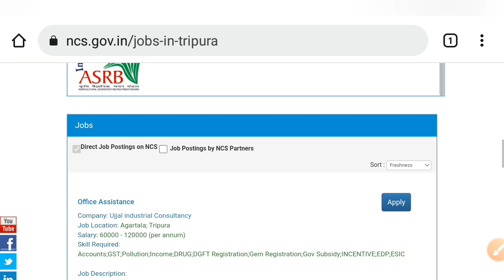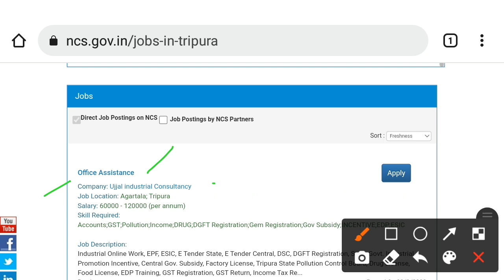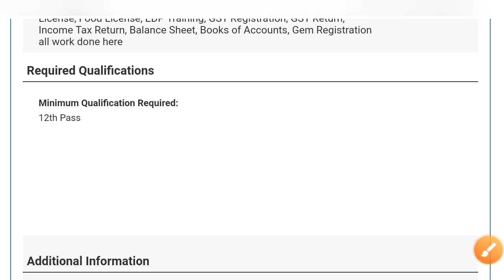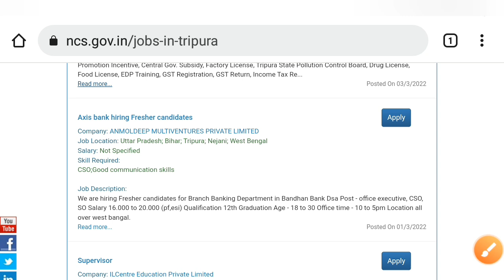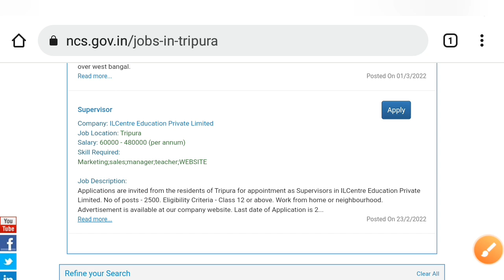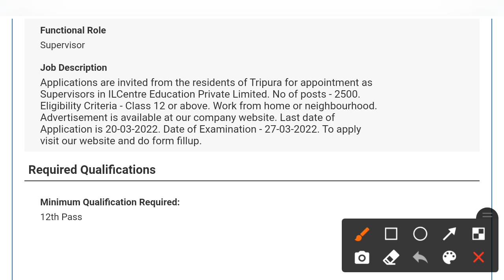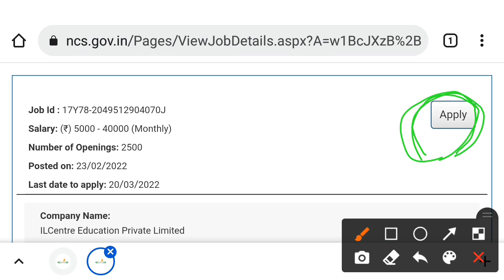ত্রিপুরায় চাকরি 2022 || Office Assistance & Supervisor Recruitment 2022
🔴 Office Assistance and Supervisor Recruitment 2022.